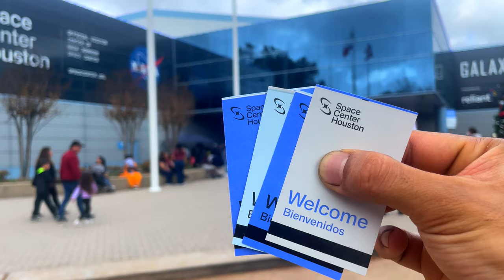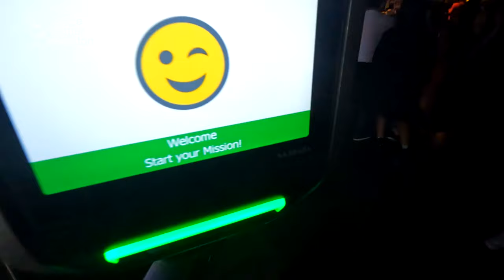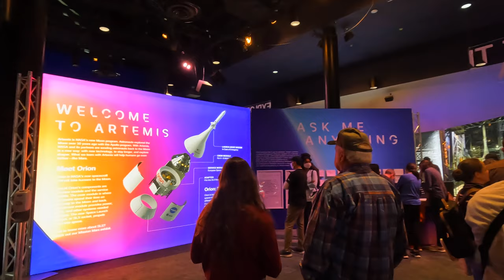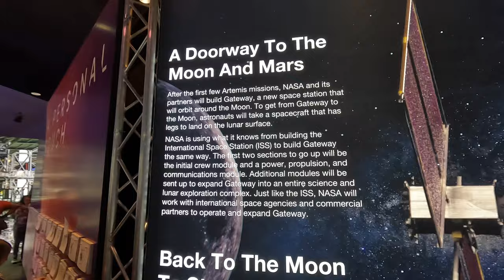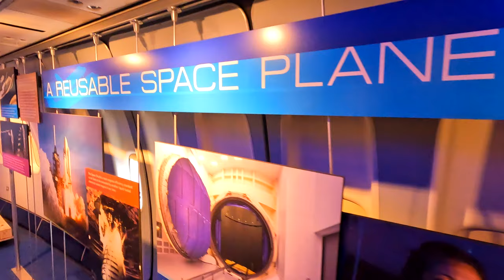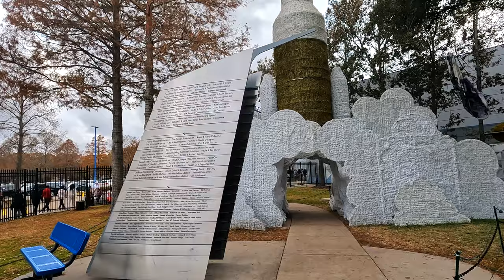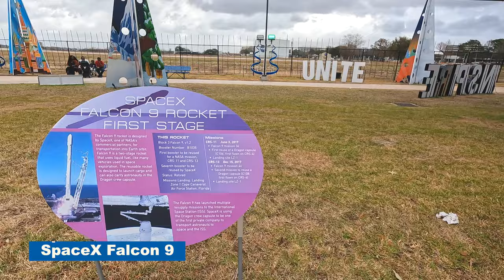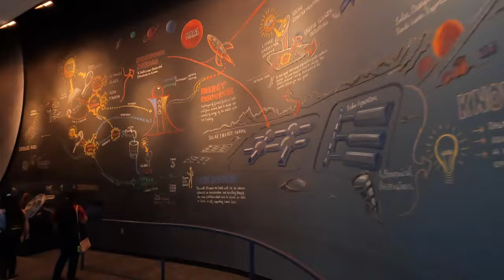An Outer Space Experience at NASA Johnson Space Center Houston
The Apollo 17 command module America is on exhibit at the Space Center
Space Center Houston is a science museum that serves as the official visitor center of NASA Johnson Space Center in Houston. The organization is owned by NASA, and operated under a contract by the nonprofit Manned Spaceflight Education Foundation, a 501(c)(3) organization. The Johnson Space Center is the home of Mission Control and astronaut training.The center opened in 1992[4] replacing the former Visitor Center in Johnson Space Center Building 2. The museum is 250,000 square feet (23,000 m2) and displays over 400 space artifacts, including the Mercury 9, Gemini 5, and Apollo 17 space capsules.

MUSIC ON THIS VIDEO:
Cinematic Adventure by Infraction - Romantic Day
Cinematic Violin by Infraction
 Florist-Sappheiros - Universe
Sappheiros - The Sound of Rain
Sappheiros - Beneath the Stars
Sappheiros - Far Away